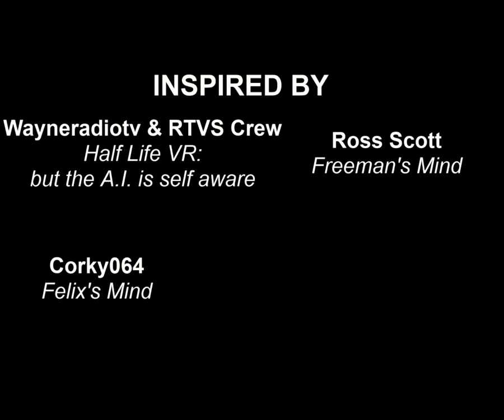Half Life: Full Mind Awareness - Episode 2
The brothers go to Ravenholm.
easy pete is holding me at gunpoint